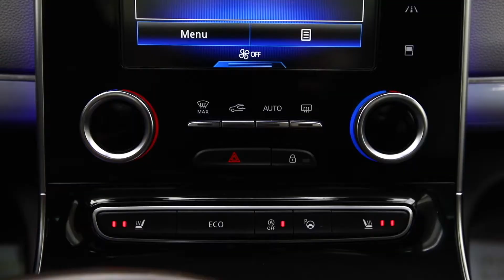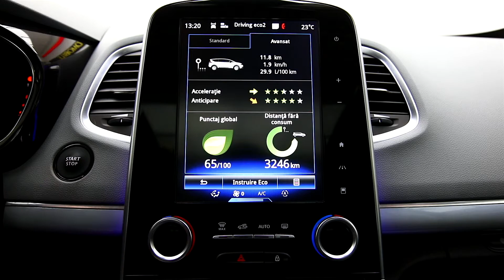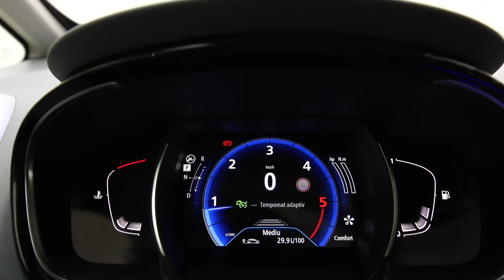RENAULT ESPACE 2018 COD 4578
Renault ESPACE 1.6 dCi 160CP Automata
Cutie viteze automata
Faruri FULL LED Adaptive LED PURE VISION
Asistenta faza lunga
Lumini de zi LED
Distronic - urmareste si mentine distanta fata de masina din fata
Lane Assist - asistenta la depasirea benzii de rulare
Side Assist - asistenta la unghiul mort
Sign Assist - citeste semenele si limitele de circulatie
Front Assist - franeaza singura pentru evitarea unei colziuni frontale
Speed Alert
Head-Up Display
Portbagaj actionat electric
Controlul traciunii:Automat/Expert
Directie Servotronic
Camera marsarier
Park Assist - Parcheaza Singura
Senzori parcare fata + spate
Acoperis panoramic electric
Keyless GO - pornire cu cheia in buzunar

Interior Piele integral
Ceasuri plasma VirtualCockpit
Lumini ambientale diverse culori
Climatronic fata 2 zone
Scaune fata incalite
Scaune reglabile electric
Masaj in scaune
Volan Piele Multifunctional
Geamuri Electrice
Oglinzi Electrice Incalzite Pliabile
Radio CD MP3
Bluetooth Telefon
Inchidere Centralizata
Navigatie 3D Full Europa
Pilot Automat
Start-Stop La Semafor
Senzori Lumini
Senzori Ploaie
Cornering Light

*In baza seriei de șasiu afișata de către noi puteți verifica exact opțiunile mașinii direct la reprezentanta mărcii (ex. Reprezentanta Mercedes)

Serie Sasiu : VF1RFC - arata numarul -

20.218 EURO PRET BRUT CU TVA INCLUS